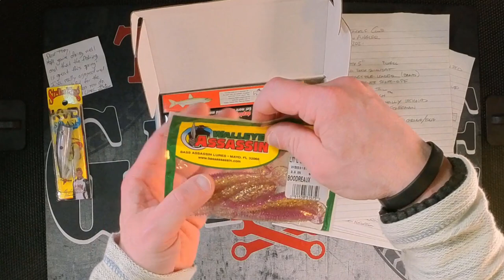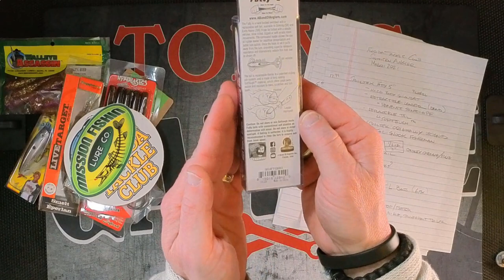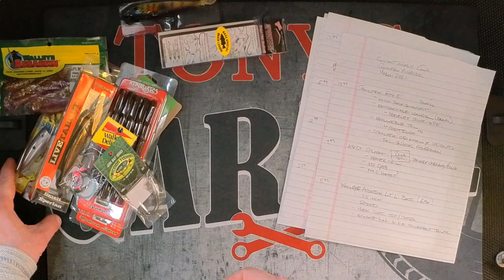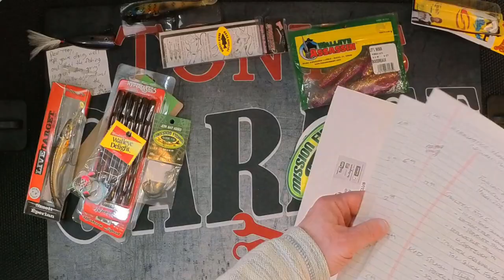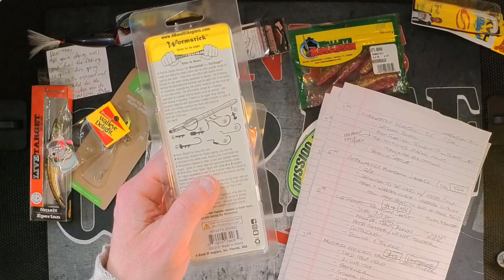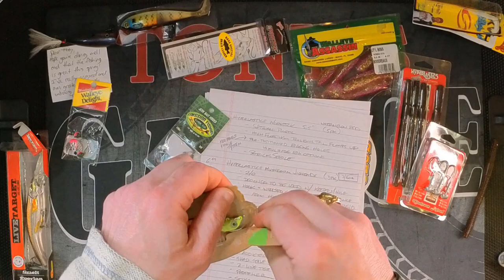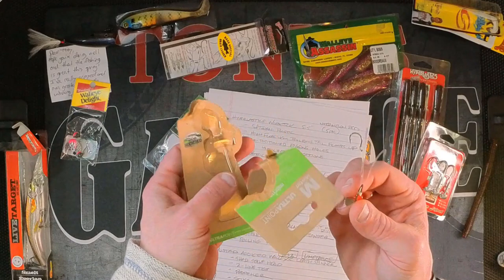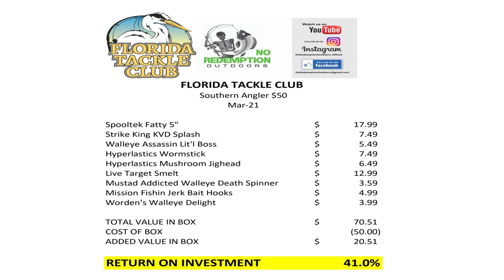FLORIDA TACKLE CLUB SOUTHERN ANGLER (March 2021) - Should you buy this box?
Today we look inside the March 2021 box from FLORIDA TACKLE CLUB.  This is their Southern Anger box, and it sells for $50.  This little box packs a real punch and will most certainly put a smile on your face.

This is our second box on the channel from this every-other-month subscription, but it will not be the last.  This one is a keeper for sure and comes with an enthusiastic NRO thumbs up!

Southern Angler $50
Mar-21

0:00 Welcome
4:30 One Minute What's In It?
7:10 Spooltek Fatty 5" $17.99
9:27 Strike King KVD Splash $7.49
10:24 Walleye Assassin Lit'l Boss $5.49
11:26 Hyperlastics Wormstick $7.49
13:02 Hyperlastics Mushroom Jighead $6.49
13:57 Live Target Smelt $12.99
15:29 Mustad Addicted Walleye Death Spinner $3.59
17:12 Mission Fishin Jerk Bait Hooks $4.99
18:02 Worden's Walleye Delight $3.99
19:24 Value Analysis
19:52 Wrap Up

TOTAL VALUE IN BOX  $70.51
COST OF BOX  (50.00)
ADDED VALUE IN BOX  $20.51

RETURN ON INVESTMENT 41.0%